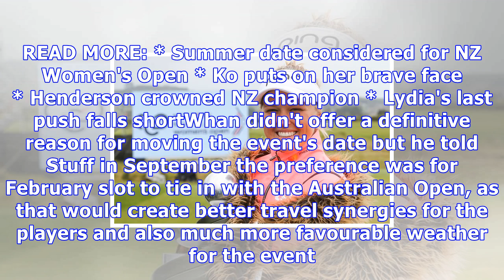Lgpa says no new zealand women's golf open in 2018, but early 2019 instead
Last updated 22:35, November 8 2017 Canada's Brooke Henderson won a storm-hit New Zealand Open at Windross Farm in Auckland in early October. The New Zealand Women's Golf Open will not be held next year, but early in 2019, LPGA Tour commissioner Mike Whan said on Wednesday. Whan told the Golf Channel's Morning Drive programme, the Open, which was an LPGA-sanctioned event for the first time in late September-early October, would be moved to an earlier timeslot in 2019."We're going to move New Zea...